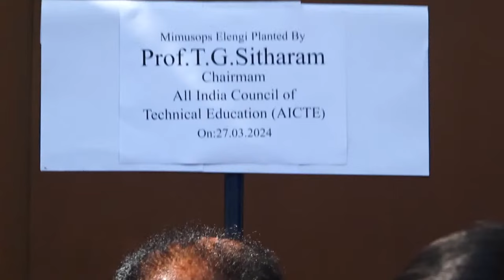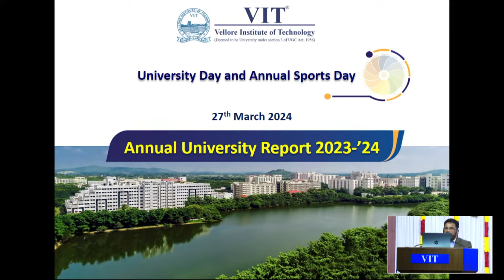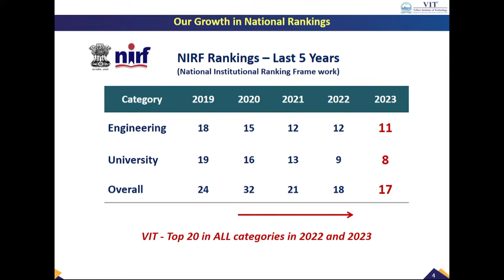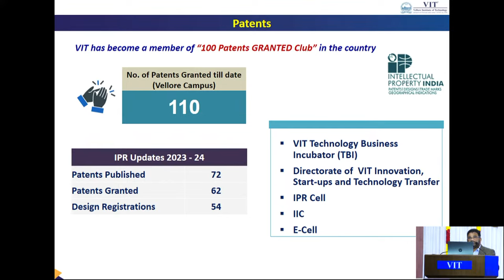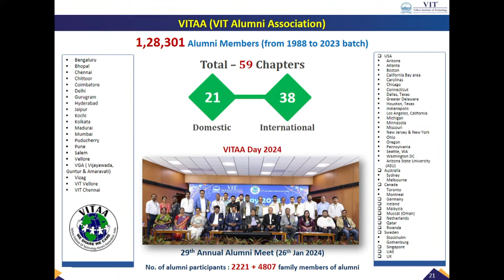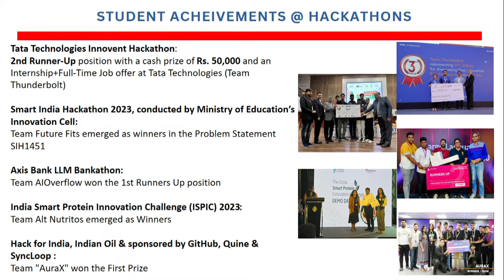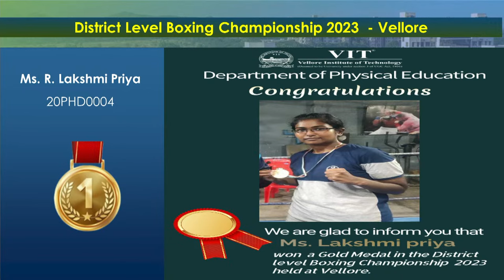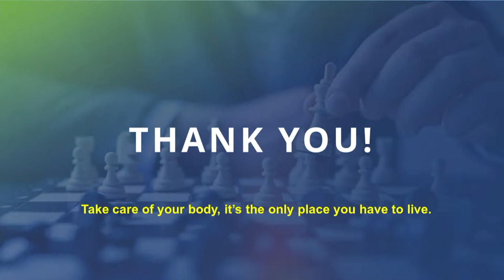University Day and Annual Sports Day 2024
The University Day and Annual Sports Day 2024 is scheduled on 27 March 2024 (Wednesday) at 03:00 p.m. in Anna Auditorium.

Prof. T.G. Sitharam, Chairman, All India Council of Technical Education (AICTE), is the Chief Guest.

Our Hon’ble Chancellor presides over the function.